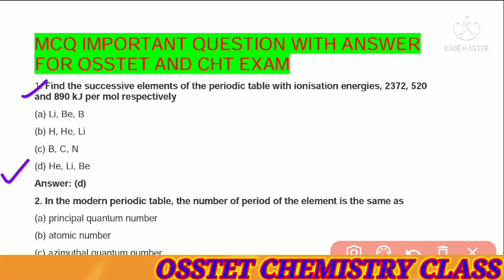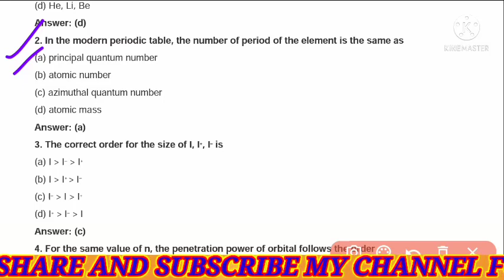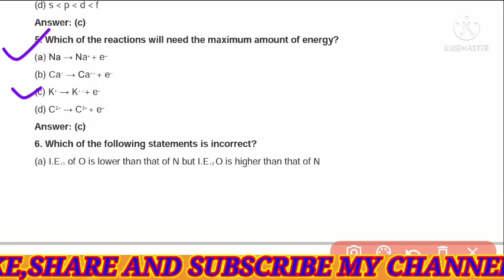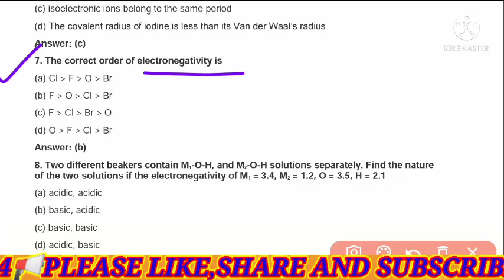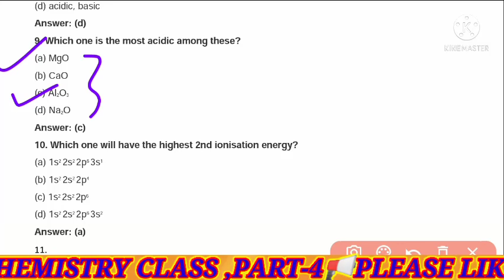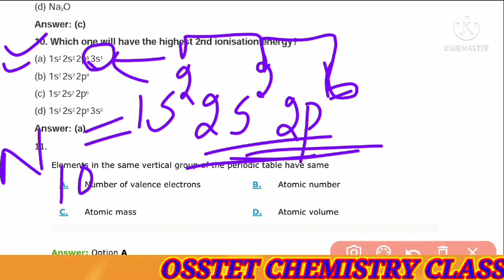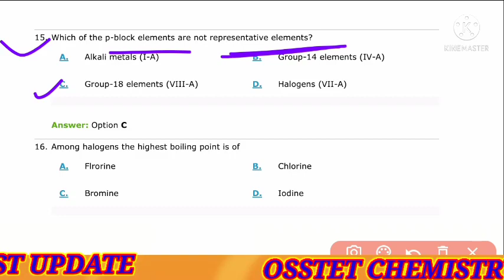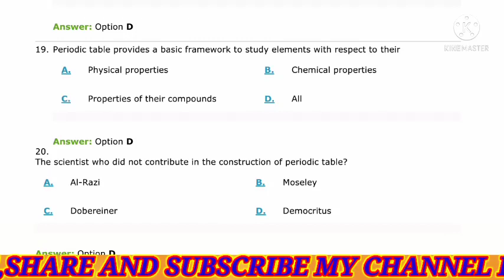OSSTET 2021 Chemistry Important MCQ Questions For PCM&CBZ//OSSTET Chemistry Class//Part-4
OSSTET 2021 Chemistry Important MCQ Questions For PCM&CBZ//OSSTET Chemistry Class//Part-4//Contract High School Teacher

Friends in this video we will discuss Some MCQ Questions of Chemistry questions for OSSTET Students & for CHT.